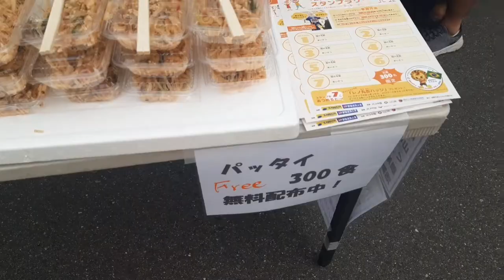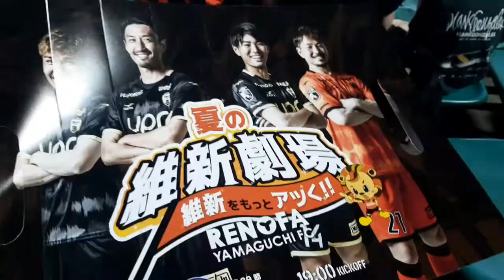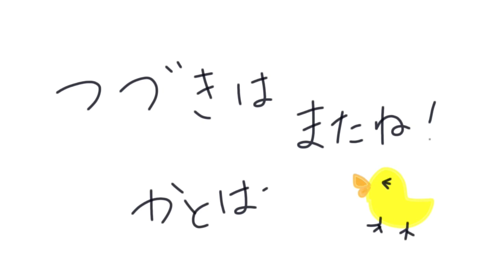【Vlog】レノファ山口イベントでボランティアしてみる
こんにちはーかとはるです！ついにレノファイベントにも登場(笑)